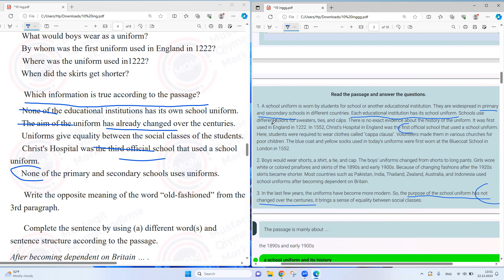23-24.12. 2023 tarixli sınaq imtahanının 10 sinif, İngilis dili fənnindən izahı